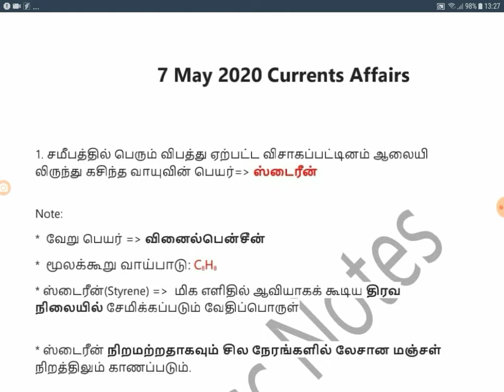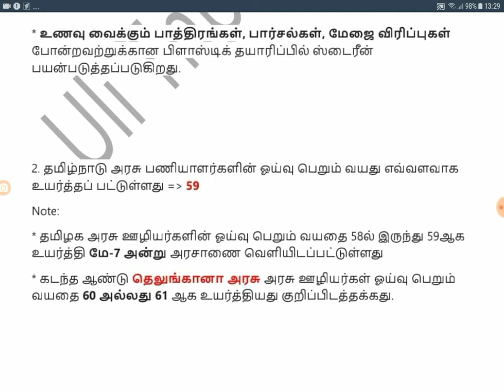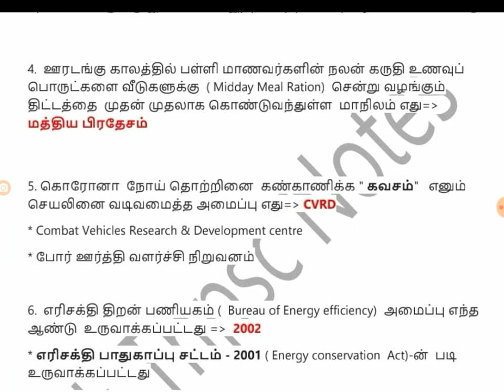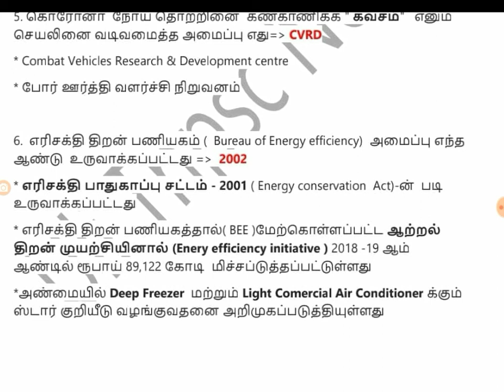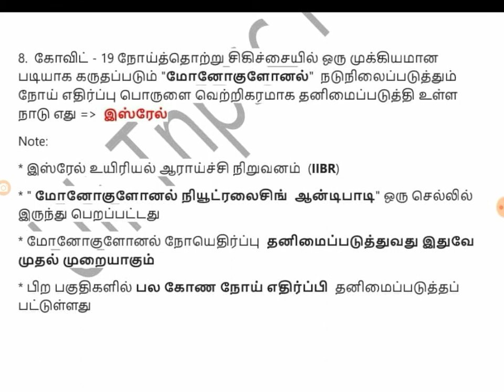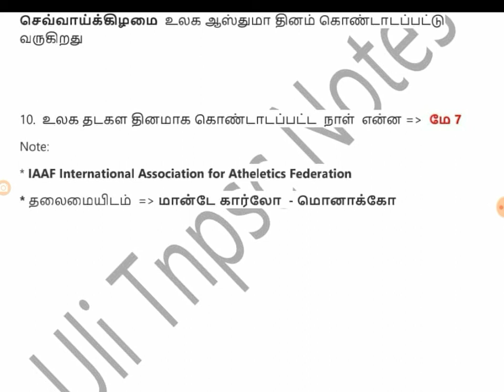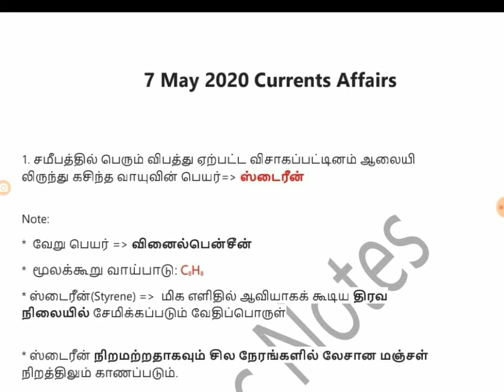Daily Current Affairs in Tamil - Tnpsc & All Competitive Exams - 2020 May 7